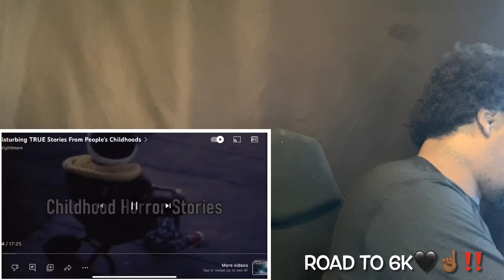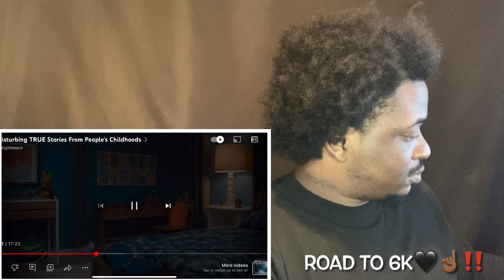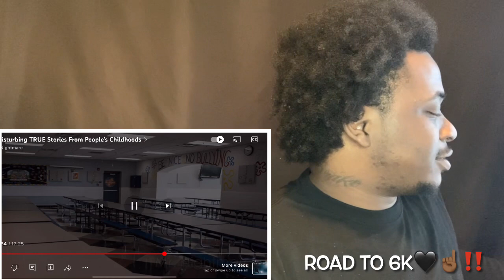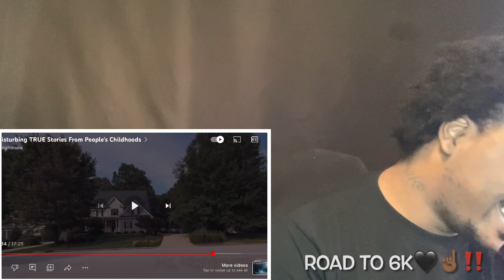3 Disturbing TRUE Stories From People's Childhoods (MR NIGHTMARE REACTION)